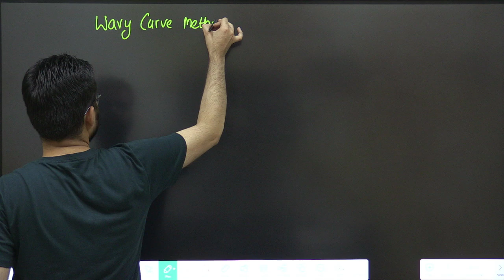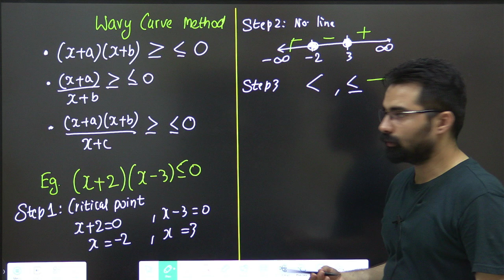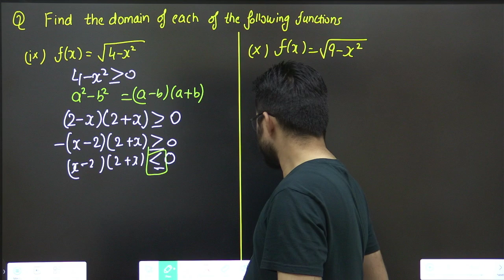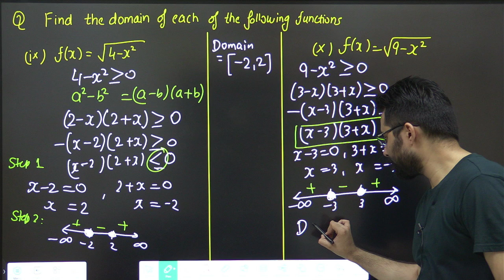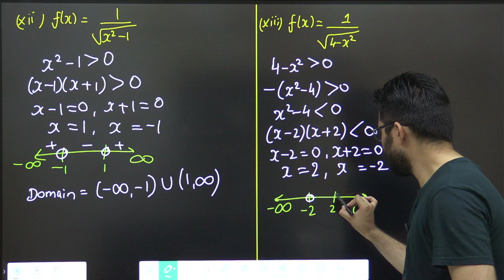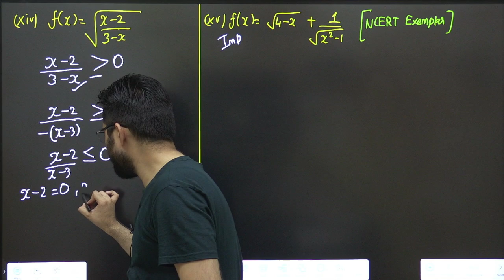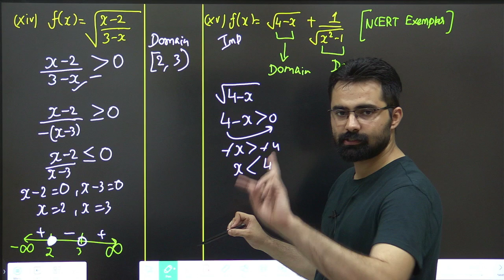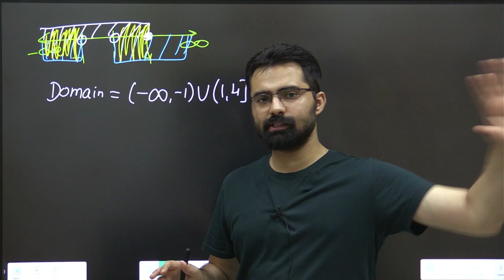Important Questions - Domain Range | Class 11 Relations & Functions | Part-2